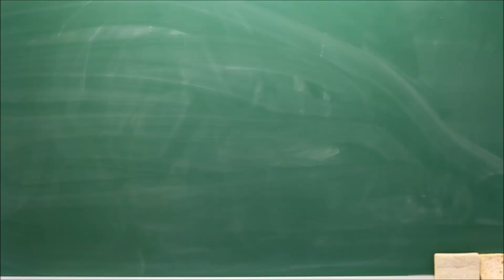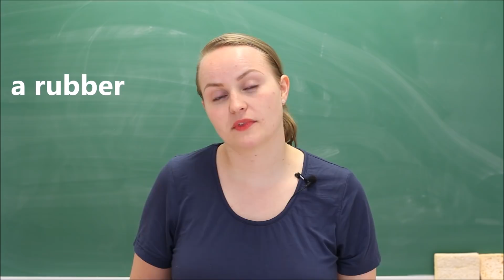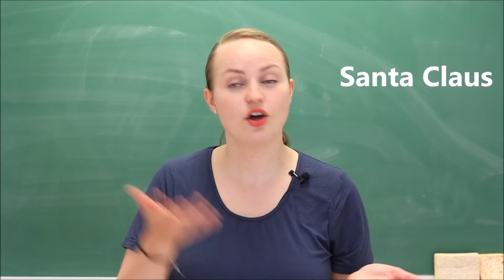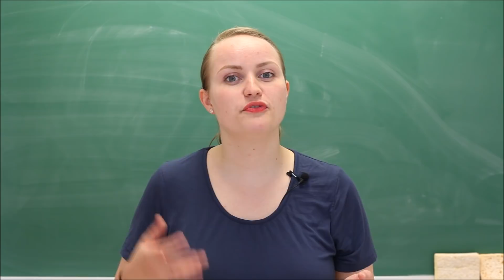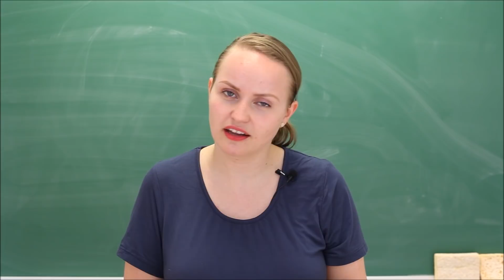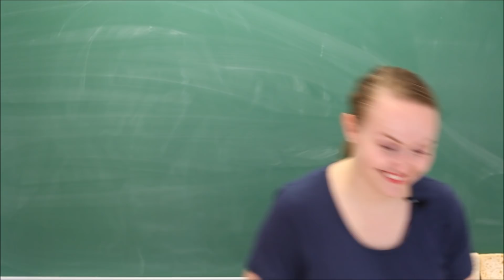Forskjeller mellom britisk og amerikansk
Hva skiller amerikansk og engelsk fra hverandre? Jeg har plukket ut noen eksempler på ord som blir sagt ulikt i USA og Storbritannia.

Takk for at du støtter youtubekanalen min. Har du spørsmål eller tips til videoer? Send en mail eller melding. :)